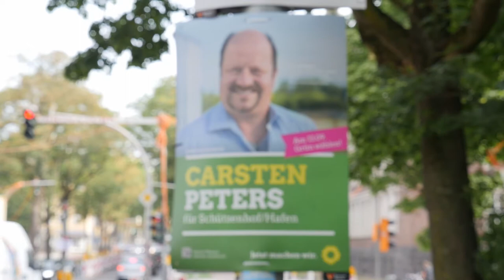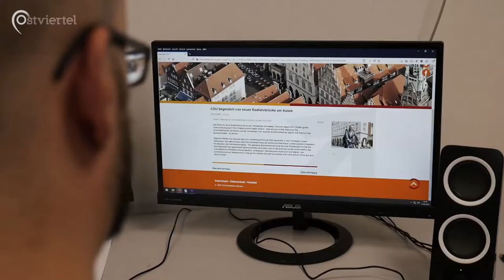Flyover Aegidiitor | Ostviertel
Die geplante Fahrradbrücke am Aasee soll Fahrradfahrer*innen künftig zuverlässig von der Promenade zur Bismarckallee vor die Mensa und zurück bringen.
Doch über den Sinn und die Nützlichkeit des 10 Millionen-Euro-Projektes ist sich die Politik noch nicht ganz einig.
Um einen Überblick über den aktuellen Planungsstand zu verschaffen und um die Meinung mancher politischer Vertreter darzustellen,
dreht sich dieser Beitrag ganz um das neue Projekt.

 Felix Michaelis